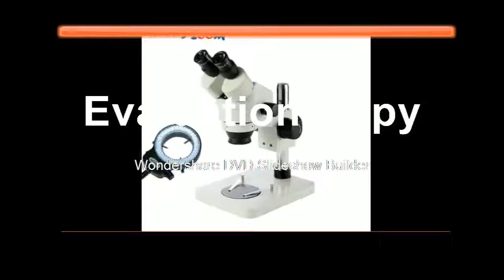Table Pillar Stand Binocular Stereo Zoom Microscope Inspection PCB Microscopio Accessories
Product On Aliexpress

Brand Name:LUCKY ZOOMTheory:Stereo MicroscopeModel Number:SZM45B1144BMagnification Ratio:500X & UnderDrawtube:BINOCULARFeatures:High DefinitionMaterial:Metaleyepiece:WF10X/20mmWorking distance:100mmMagnification:7x-45xilluminator:144 pcs led lightAuxiliary objective:No